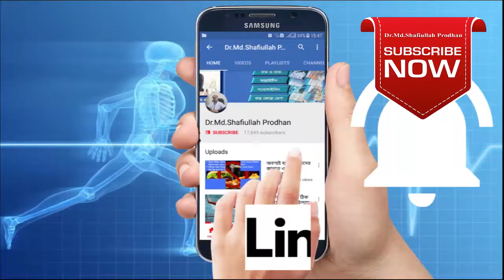রমজানে বাত ব্যথায় করনিয়।। pain treatment in romzan